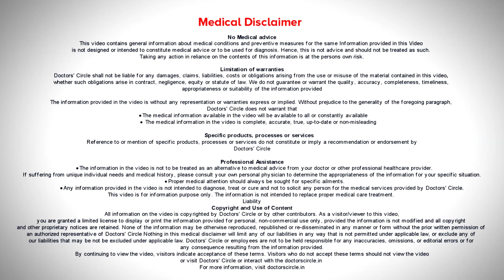Skin Blisters with Water: Causes, Treatment, Draining, Prevention - Dr.Aruna Prasad | Doctors Circle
Dr. Aruna Prasad | Appointment booking number : 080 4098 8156
Consultant Dermatologist & Cosmetologist | Pranav Skin Clinic, Kalyan Nagar, Bengaluru
What  we  mean by  Skin Blisters  is  basically  the  blebs  that are formed on the  skin with water  content.  If there is  pus  content  we  call it  as pustules.  So  this  can happen due  to various  causes, maybe burns may be the commonest. So  we call them as Scalds ,means there is a water blisters and  some drug allergies can cause  Skin Blisters and there are skin  diseases like pemphigus  that can cause  Skin Blisters. There is another thing in children called as  Insect  Bite allergy which can cause Skin Blisters.